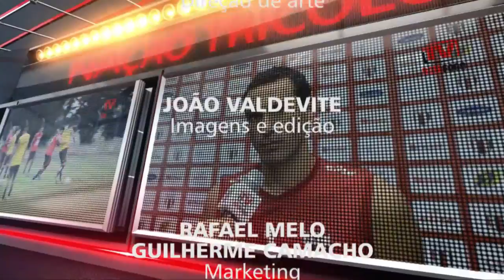Botafogo News - 10/04/2015